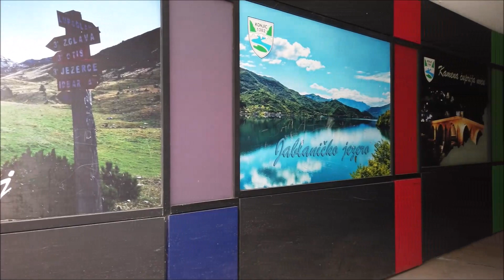Đir po Konjicu